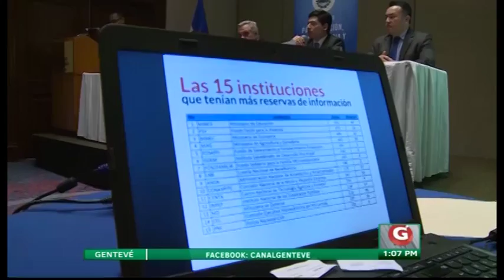Órgano ejecutivo redujo en 76 reservas de información